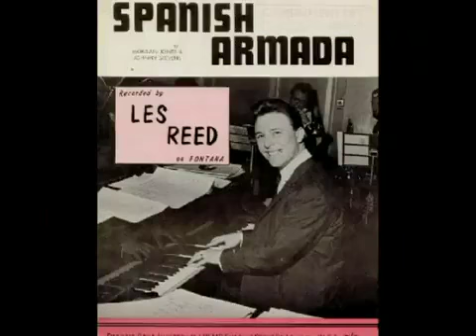THE SPECTACULAR WORLD OF LES REED -OBE COMPOSER-CONDUCTOR/ARRANGER FILM ONE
LES REED. COMPOSER-ARRANGER-CONDUCTOR